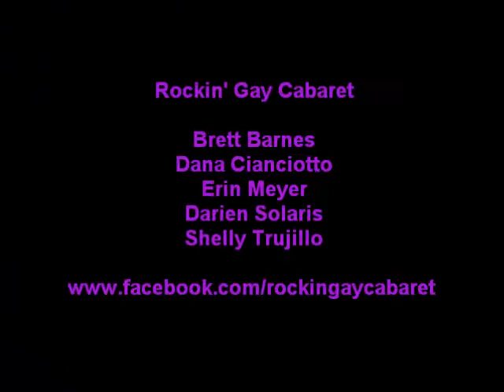Erin Meyer performs with Rockin' Gay Cabaret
Erin Meyer elects once again to sing a beautiful (and slightly boring) ballad. The rest of her Rockin' Gay Cabaret cast members elect to spice it up a bit. With Shelly Trujillo, Dana Cianciotto, Darien Solaris and Brett Barnes.